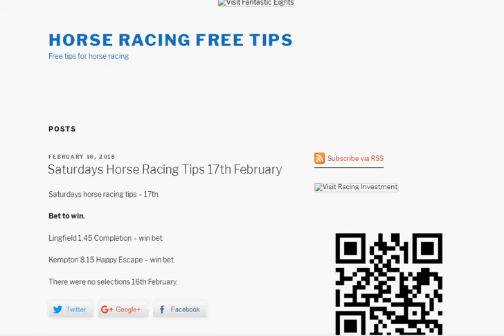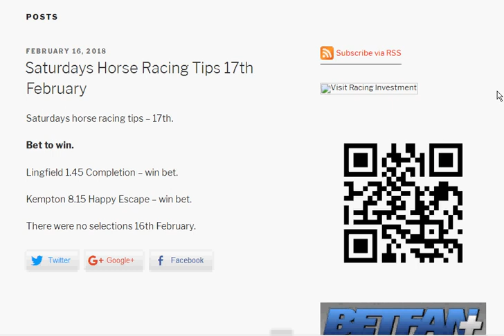horse racing free tips saturday 17th february 2018